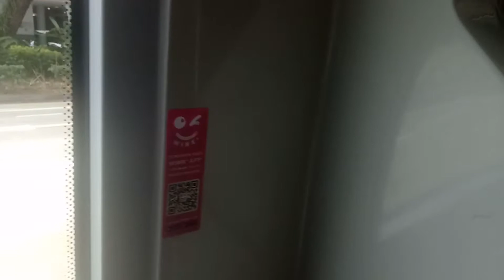13 April 2018